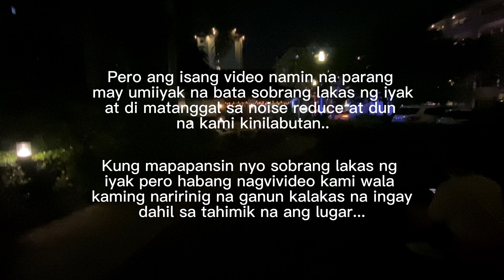Vlog #3: Feeling photograper (with creepy experience!!!)